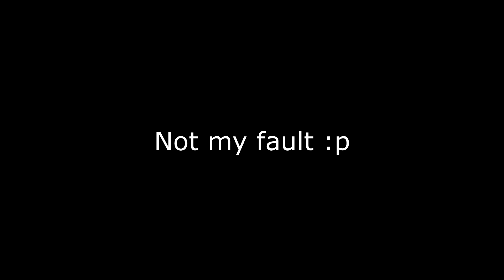CSGO but I can't aim :(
So, I'm back, I guess

Tried 800x600

It's okay